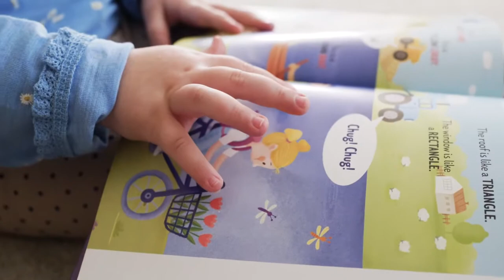Cutest Baby Moments- Most Amazing Fun Video..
Welcome to GUMDROP-FUNDROP Channel !
A baby is as pure as an angel and as fresh as a blooming flower...